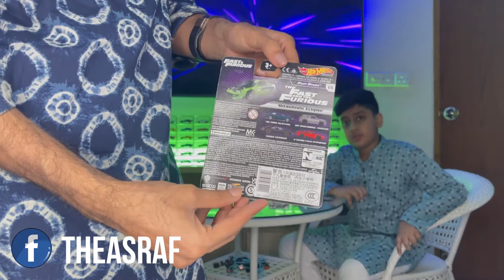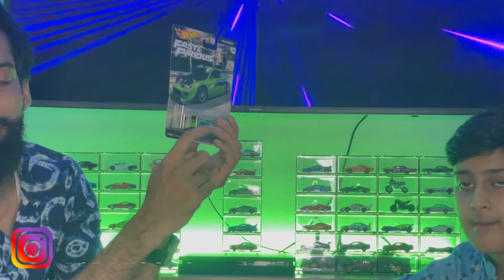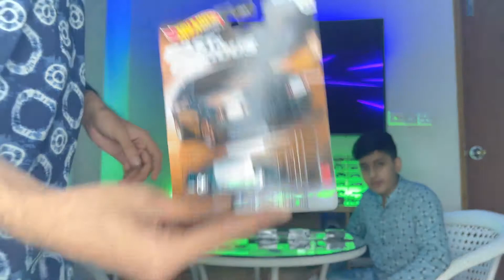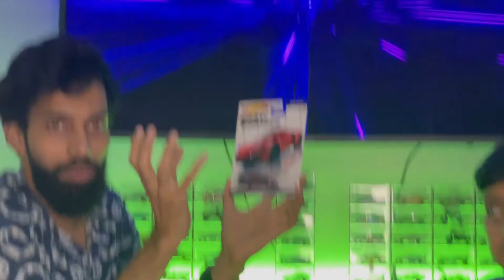Hot Wheels 2021 Fast & Furious Premium Unboxing - FAST STARS! F9 The Fast Saga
Unboxing Hot Wheels 2021 Fast & Furious Premium - FAST STARS!